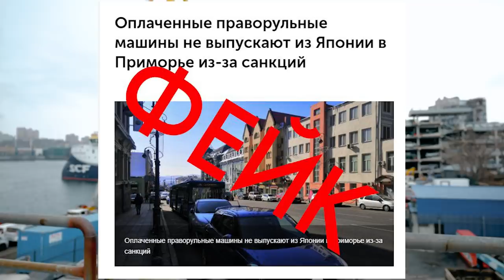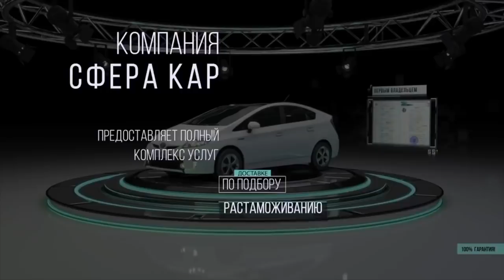ЭТОГО ВАМ НЕ СКАЖУТ ДРУГИЕ КОМПАНИИ❗️ЧТО ЖЕ ПРОИСХОДИТ С АУКЦИОНАМИ!?😱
Сегодня в выпуске отвечаем на самые часто задаваемые вопросы:

1️⃣Принимают ли брокеры ставки из России?
2️⃣ Как же отправить деньги в Японию?
3️⃣ Что сейчас с доставкой из Японии?
4️⃣ Может ли авто подорожать пока едет в Россию?
5️⃣Могут ли быть задержки на данный момент?

🔥И куда же стоит вкладывать деньги сейчас?